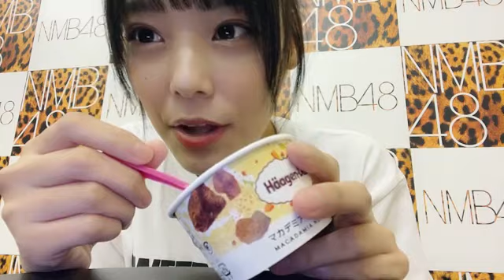2022年07月31日 16時48分45秒 李 始燕（NMB48）